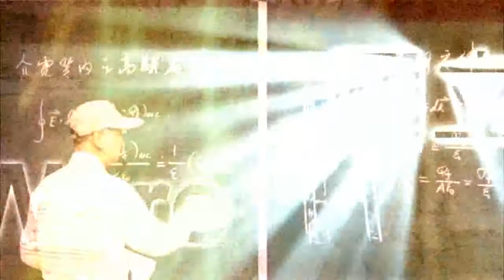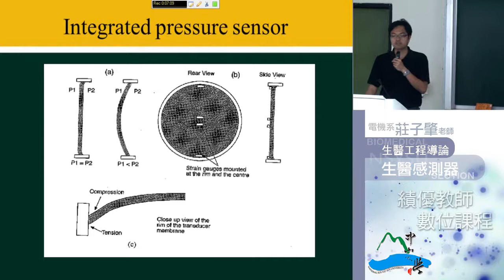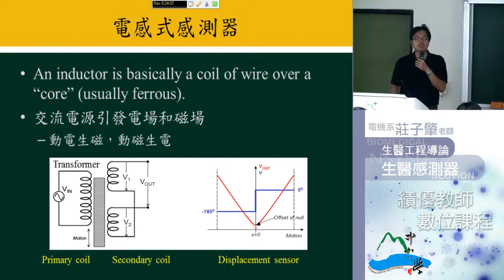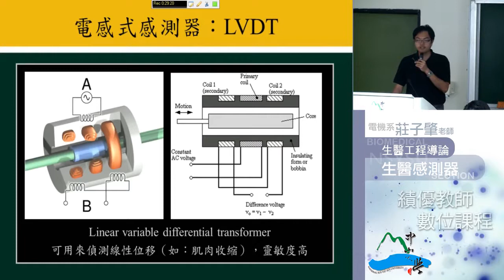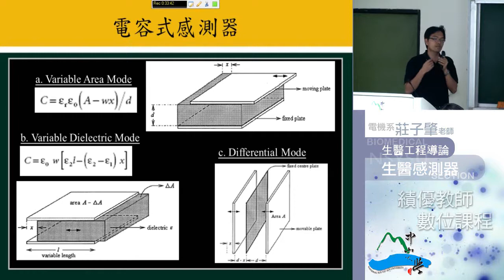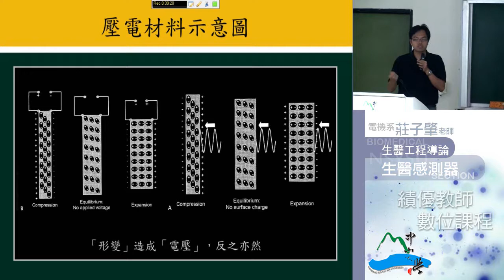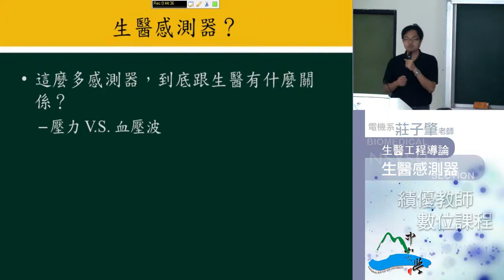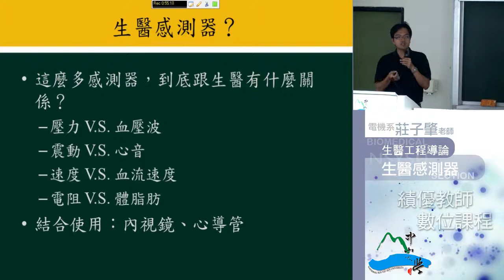生醫工程導論-15